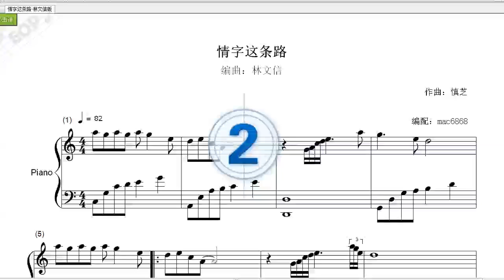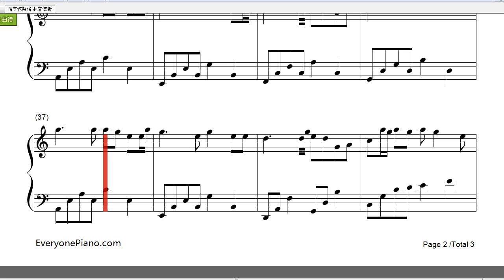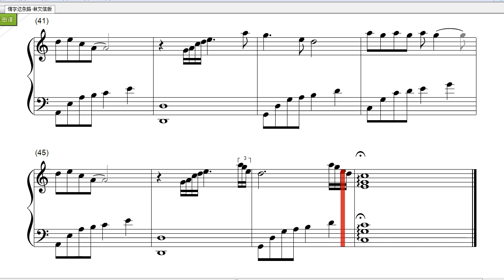情字这条路钢琴曲(Piano Music)林文信版-郑华娟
情字这条路选自“林文信12小时学会流行键盘基础教程”。

歌曲原是由郑华娟作曲，慎芝作词，郭小霖编曲，潘越云演唱。潘越云是一个一听就能辨认的声音，音色如丝如缕，柔韧清冽，兼之宽广的音域，使得她的歌曲能够从容出入各种旋律及编曲当中。

歌词（lrc）下方是情字这条路钢琴谱，大家可以免费下载学习。

情字这条路歌词（lrc）：

那会那会同款 情字这条路
给你走着轻松 我走着艰苦
你陇满面春风 我陇在淋雨
不愿承认心内思慕
暝暝等着你的脚步
不愿承认阮的爱你是错误
不愿后悔何必当初
那会那会走来 情字这条路
默默跟你来此 望你倘照顾
回过头才知影 歹走的路途
不愿承认未倘幸福
暝暝念着爱的歌谱
不愿承认前途茫茫看无路
不愿提起消息陇无